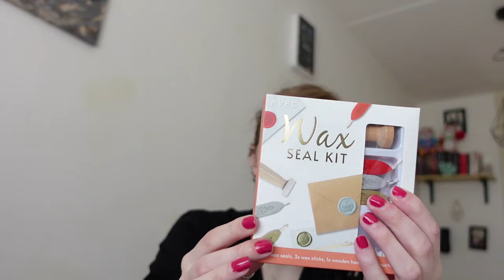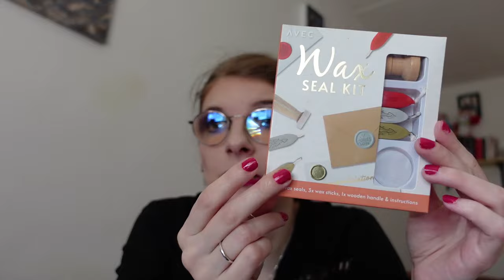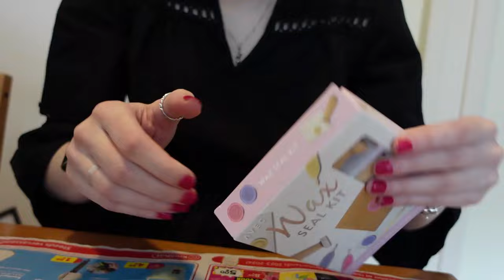First Impression: Avec wax seal kit van Action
In deze video test ik de Avec was seal kit van Action uit.